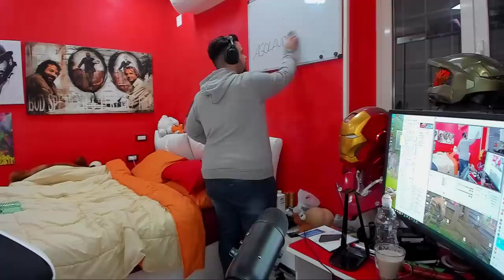🔴 Live - Fortnite , Spargiamo Hit Importanti